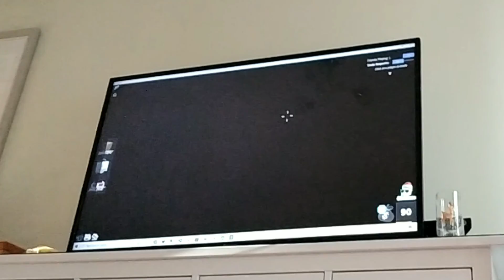1v1 with my SISTER!(just fooling around):)